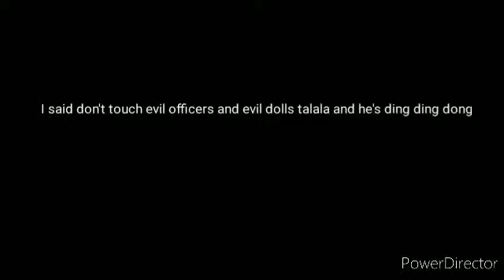don't touch evil officers and evil dolls talala and ding dong